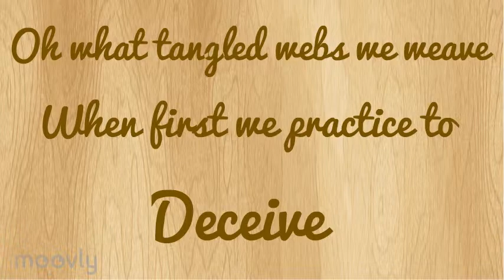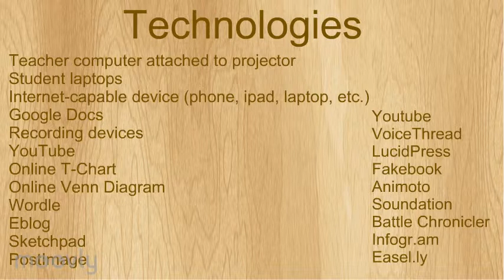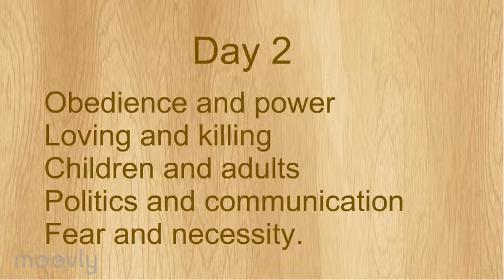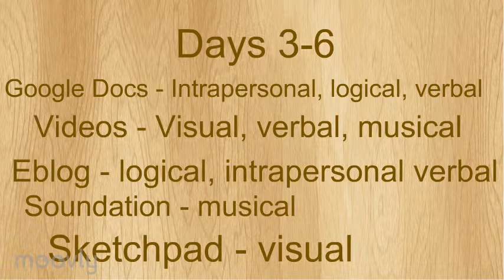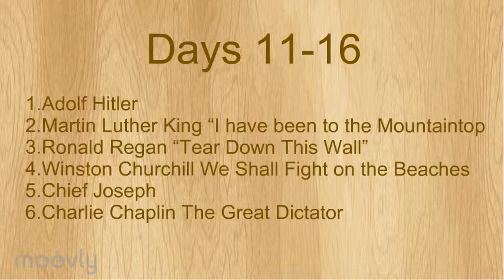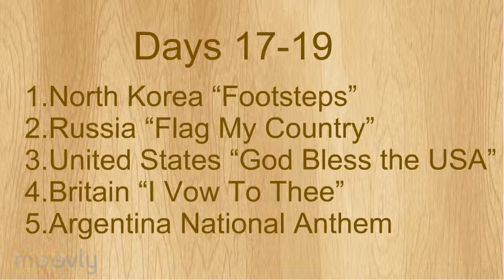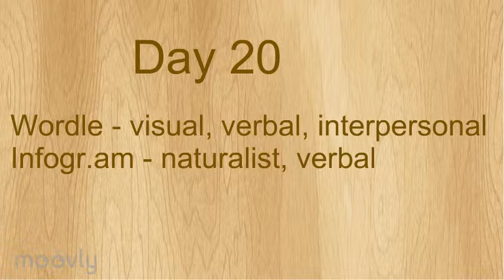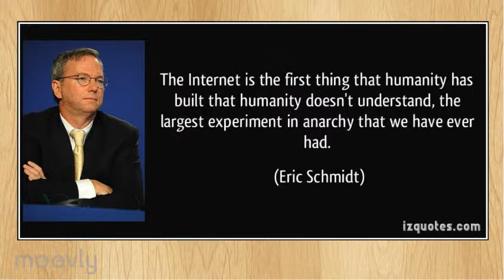Final for EDUC522